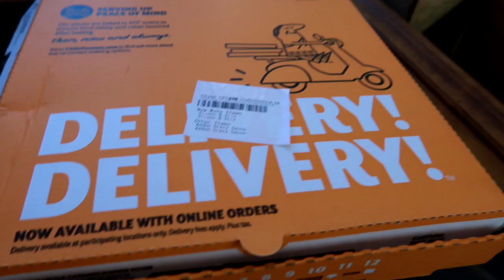VLOG: DAY IN THE LIFE | COME TO WORK WITH ME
Hey guys welcome to another vlog. In today's vlog we chill out at the house until I have to go to work. Follow me to work and spend a few hours with me. Check out some to the scenery in North Carolina.

Canon G7x mark ii
             OR
Canon M50